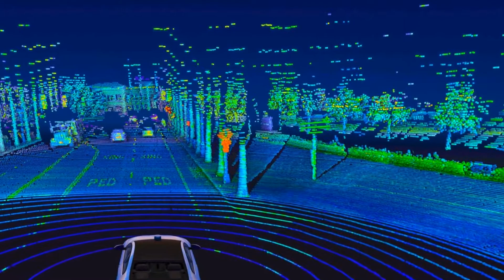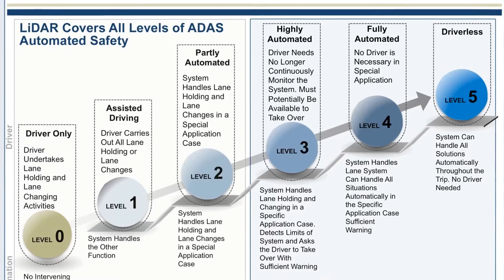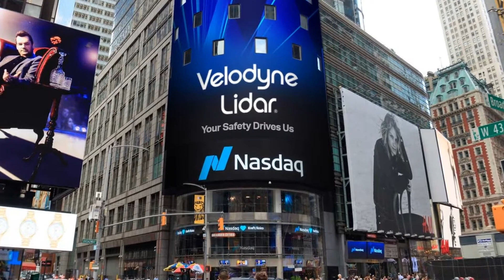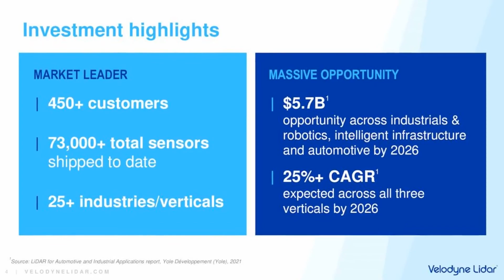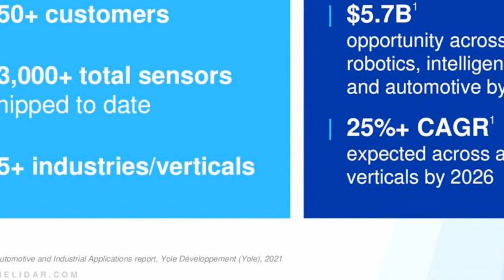Lidar manufacturers Ouster and Velodyne agree on merger.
Velodyne